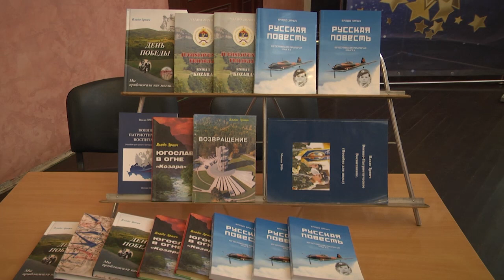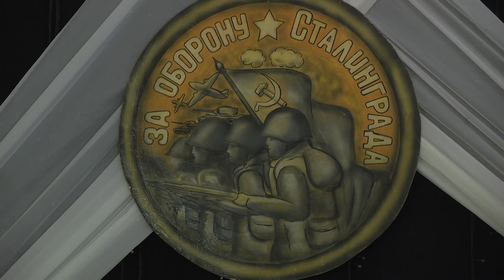Урок мужества, посвященный 80-летию победы в Сталинградской битве, прошёл в Доме офицеров п. Монино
80-летию победы в Сталинградской битве был посвящён Урок мужества, который прошёл в р. п. Монино. В Доме офицеров перед жителями старшего возраста и школьниками выступили представители местного Совета ветеранов.